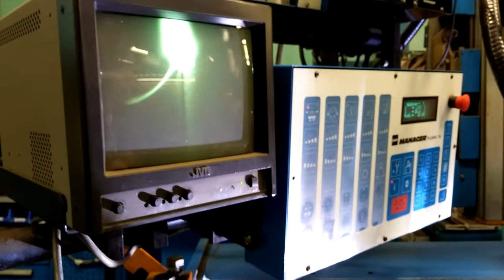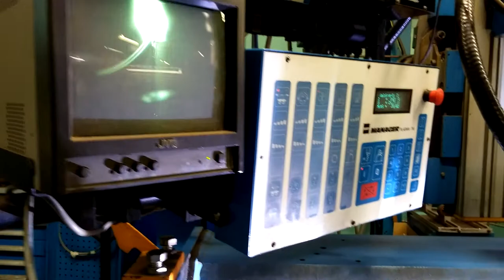SAF Seam Welder 1250mm Headmatic Positioner with Plasma/TIG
SAF Seam Welder 1250mm Welding Length Complete with Headmatic Positioner with Plasma/TIG Welding System

Condition: Used

Key Features:

SAF SP7 torch with auto height control with SAF TR PLAMSA/TIG power source
Gas backing bar
Min diameter 200mm
Max diameter 1000mm
Welding length 1250mm
Circumferential welding with powered head stock and idle tail stock
Circumferential capability 1000mm diameter and 1700mm length
Includes mounted welding camera
Film clip shows dished end being welded